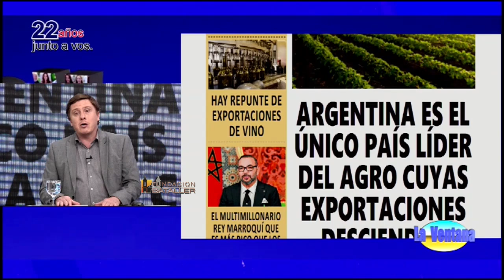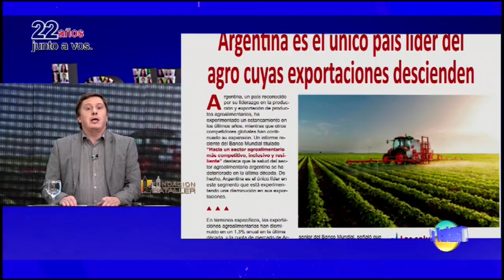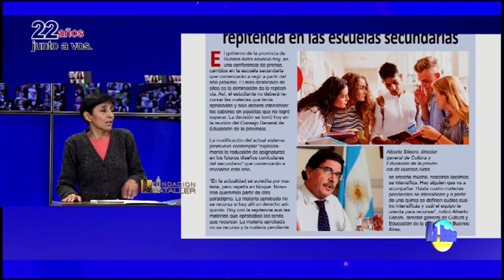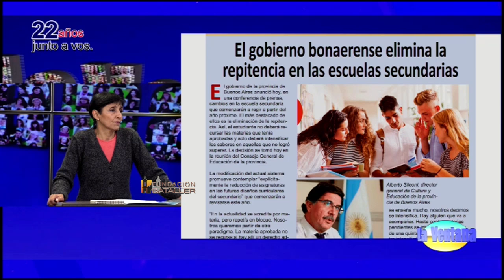Fiesta de la tradición y Fiesta del Sol; ley jubilatoria y ley bases y delitos informáticos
Programa La Ventana del 6 de junio de 2024, que conducen Juan Carlos Bataller y Juan Carlos Bataller Plana y que contó con la participación de Patricia Moreno y Johana Icazati. Estuvieron invitados: Matías Espejo, intendente de Jáchal; José Peluc, diputado nacional; Eduardo Gallastegui, fiscal Delitos especiales y Gustavo Alcalá, médico cardiólogo.